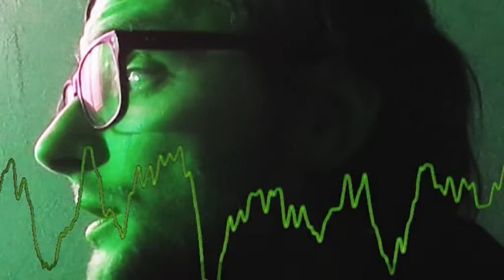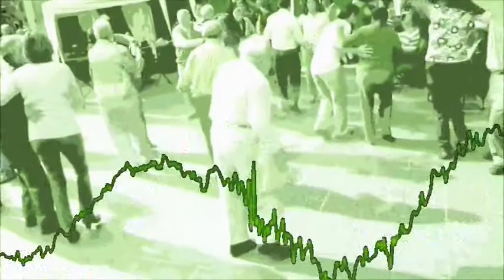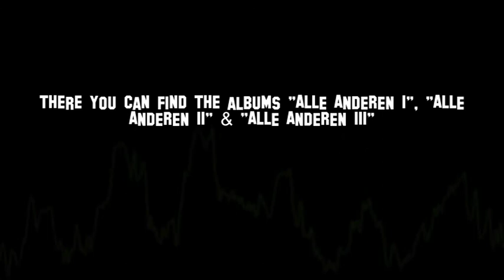DIAMETRAL: "Vorwärts!" (JOHANNES GEISS Remix) (2018)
words & music by DIAMETRAL

remix & additional production by JOHANNES GEISS)
the remix is part of the album "ALLE ANDEREN: REMIXES & REWORKS" (Out May 2018 on FROH & MUNTER RECORDS)

video concept, filming & editing: CLAUDIUS LOIK; Berlin 2017-18